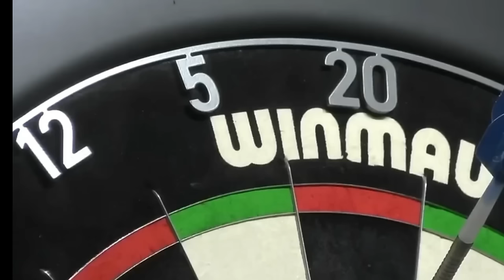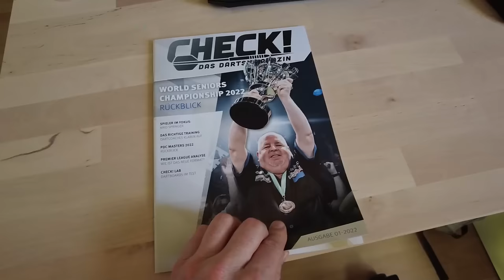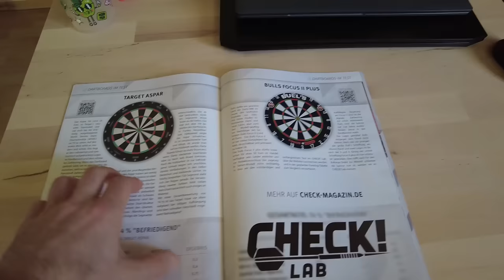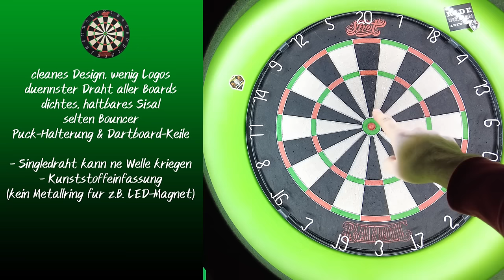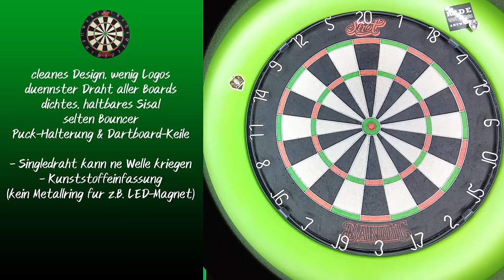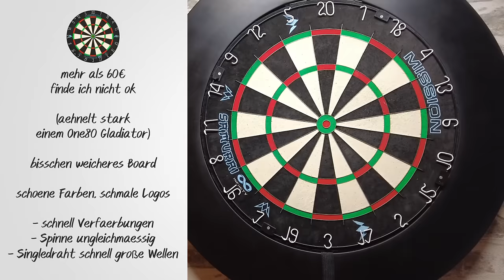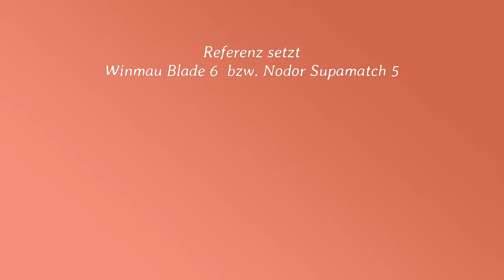Der ultimative Vergleich: Profi Dartboards 2024 von 35 - 95 Euro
Was kostet eine gute Dartscheibe? Wo macht man Kompromisse? Im Video ein Querschnitt aus 20 Dartboards von 16 versch. Marken.

15% Barrels & Shafts auf T-Shirts, Hoodies und mehr (bis Ende März 2024)
Code "Olli"
5€ oder 10% HOLY ENERGY, HYDRATION und EISTEE
Probiere alle Sorten aus & spare dabei mit dem
Code "Olli5" für 5€ Rabatt oder "Olli10" für 10% auf deinen Einkauf
10€ auf Entkopplungssystem DARTHERZ Vylizer
10% auf Triple 20 Dartsshoes
CODE ollisdartgarage10

INHALT
0:00 Intro
2:08 Winmau Blade 6
4:20 Nodor Supamatch
5:13 Unicorn Eclipse Ultra
6:06 One 80 Gladiator 3+
6:54 Bulls Focus II plus
7:40 McDart Scopus Master
8:23 McKicks Lightning Pro
8:40 Shot Bandit
10:!2 Bulls Advantage 5.01
10:27 Shot Warrior Outlaw
10:39 Mission Samurai Infinity
11:46 NPQ Dartboards / Whitelabel
12:55 Bulls Shark Pro
13:22 GOAT Everscore Nxt Lvl
14:19 Target Aspar
16:00 Zusammenfassung

Hidden Beyond- Aiyo